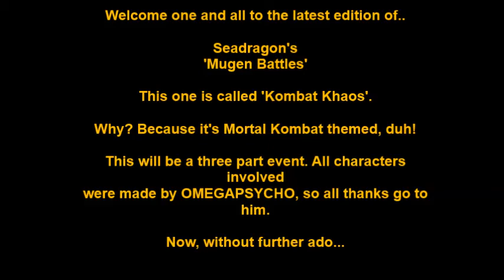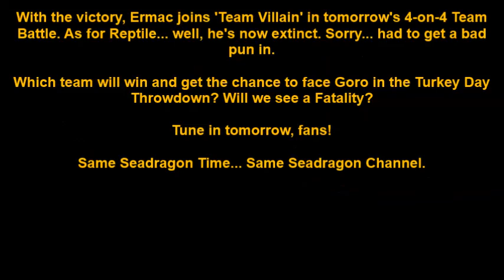Seadragon's MUGEN Battles #4.1: Kombat Khaos (Qualifying Battle)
Sometimes, a crazy idea just pops up and you want it done.

This is that crazy idea. A Mortal Kombat themed event involving all of the MK1 styled characters done by OMEGAPSYCHO... well, save for Noob-Smoke.

The entire gist of the event is told in the video. So, enjoy this battle between Reptile and Ermac.

Battle Zone: The Courtyard (Mortal Kombat)
Battle Trax: The Courtyard - Day (Mortal Kombat [2011])